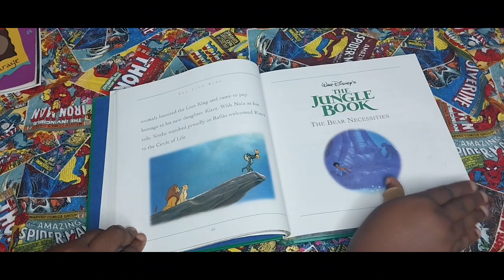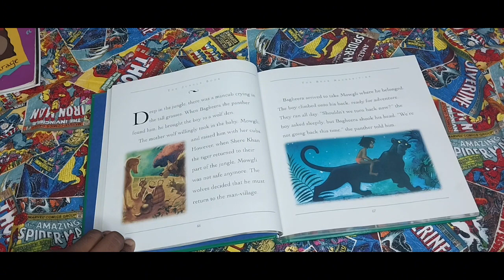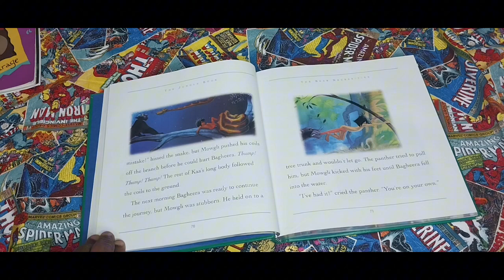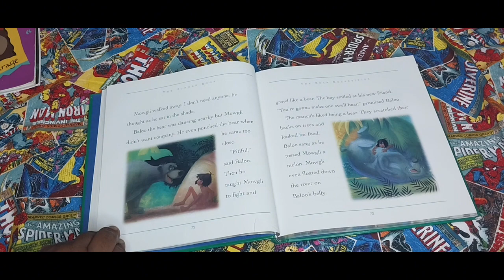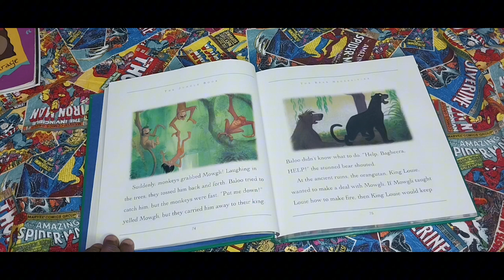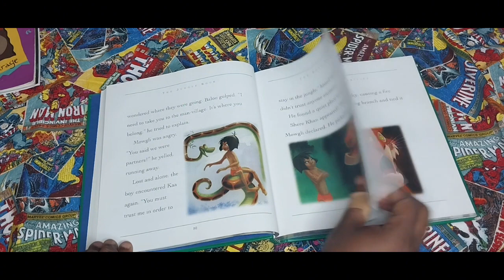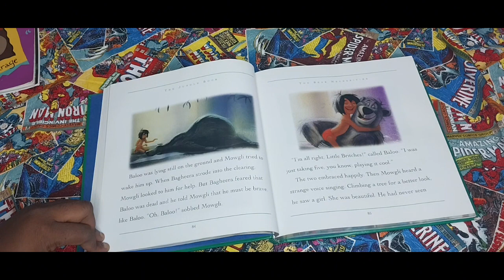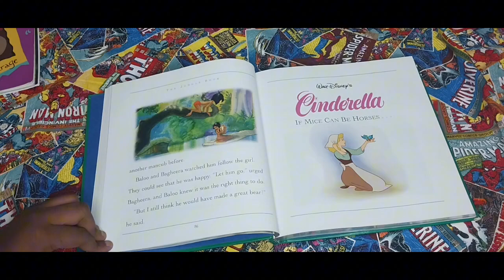Disney's The Jungle Book "The Bear Necessities" Part 5